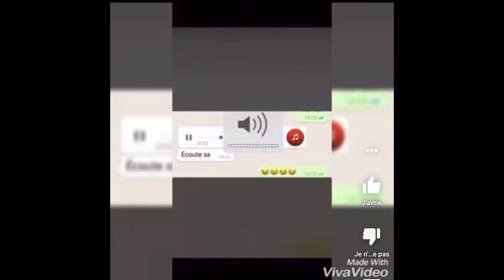Unboxing de la Nike Dunk High Nature Summit White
On se retrouve aujourd’hui pour l'unboxing de la Nike Dunk High Nature Summit White de la collection Toasty.

N'hésitez pas à me partager en commentaire si vous avez aussi kiffer la paire :)

Rejoins moi aussi sur les réseaux ça me ferait grave plaisir !